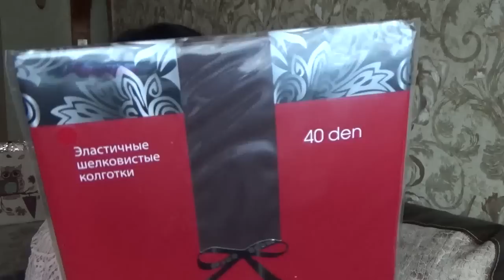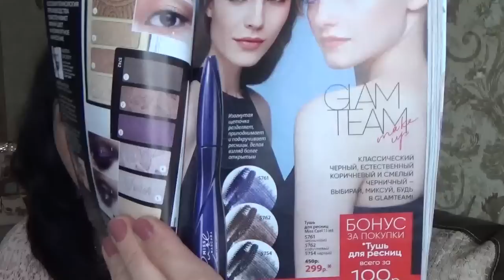Второй заказ Фаберлик 04 2020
В этом видео я хочу Вам показать свой второй заказ Фаберлик 04 2020 и поделиться впечатлениями
0943 морской эликсир для лица Oceanum
1644 гель для интимной гигиены
2532 гель для душа солнечная мимоза
5471 тушь для ресниц Пуш-Ап
8212 питательная маска для всех типов волос
ST403 колготки 40 ден черный
ST404  колготки 40 ден дымчатый
ST405 колготки 40 ден кофе